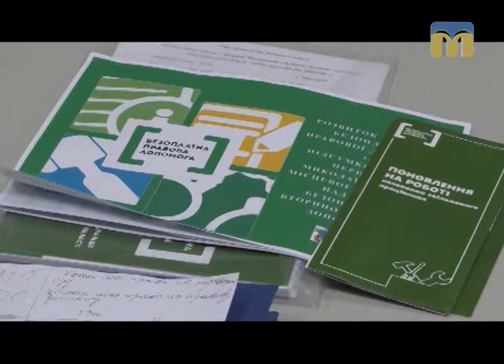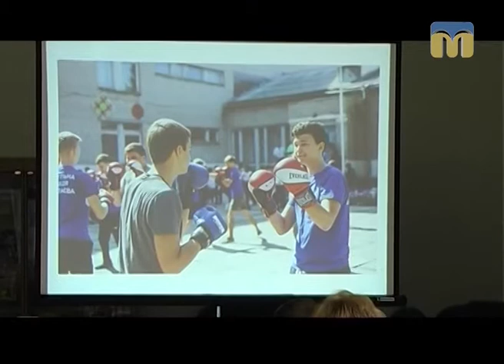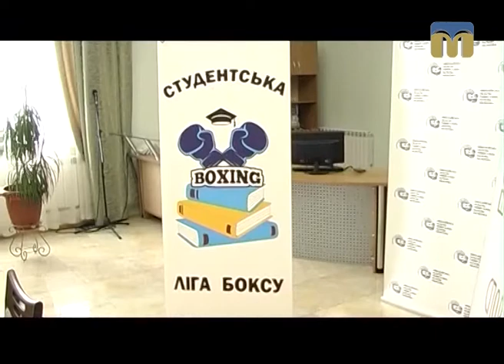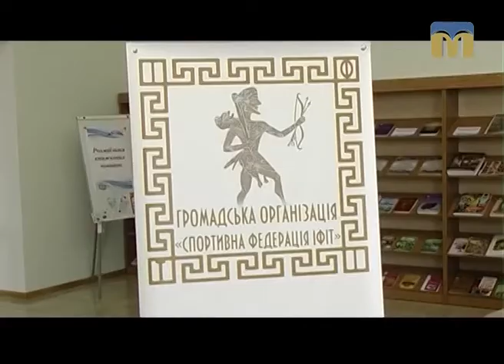Телевізійні новини Миколаївщини – 26.10.2017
Інформаційна картина дня поглядом кореспондентів телеканалу “Миколаїв” (вечірній випуск новин — 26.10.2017):
- навчання артилеристів;
- безкоштовна юридична допомога для миколаївських безробітних;
- ярмарок у польському місті Познань;
- саджанці троянд для Миколаївського зоопарку;
- відзначення 73-ї річниці визволення України від нацистських загарбників;
- вихованців дитячого будинку-інтернату навчали правилам безпечної поведінки;
- 175-річчя Василя Верещагіна;
- студентська ліга боксу.